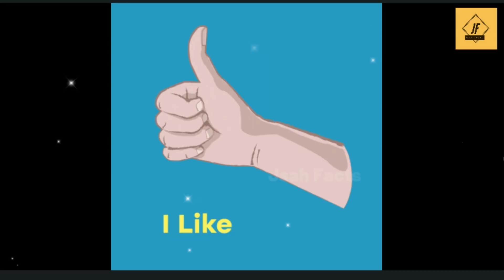Unbelievable! जंगल में ये 10 साँप हैं, तुम जान सकते हो?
जंगल के 10 सबसे जहरीला साँप | 10 जहरीला साँप दुनिया का | jangal ke 10 Sabse jahareela saanp

तो आज के इस video में मैं आपको दुनिया के 10 सबसे जहरीला सांप के बारे में  बताने वाल हूँ ,जो शायद हि आपने कभी इसे देखा होगा । यदि ये काटले तो बचना मुश्किल होता है।

जंगल के 10 सबसे जहरीला साँप
10 जहरीला साँप दुनिया का
दुनिया के 10 सबसे जहरीले साँप
दुनिया के 10 सबसे विषैले और घातक साँप
दुनिया के 10 सबसे विषैले और ताकतवर  सांप
दुनिया का सबसे बड़ा सांप
दुनिया का सबसे जहरीला जीव
भारत का सबसे जहरीला सांप
सबसे खतरनाक सांप
दुनिया के 5 सबसे जहरीले सांप
जहरीले सांप के नाम
कौन से सांप में जहर नहीं होता है
जहरीले सांप कितने प्रकार के होते हैं
सांपों का राजा कौन सा है
सबसे जहरीले सांप कौन सी होती है
देश का सबसे जहरीला सांप कौन सा है
पता कीजिए कि कौन से सांप विषैले होते हैं
भारत के सबसे जहरीले सांप कौन से हैं
दुनिया का सबसे खतरनाक सांप कौन सा है
भारत में कितने सांप जहरीले होते हैं
सबसे पुराना सांप कौन सा है
भारत का राष्ट्रीय सांप कौन सा है
सांप के बच्चे में जहर होता है क्या
सांप का जहर कितनी देर में चढ़ता है
सांप का जहर कितने घंटे में बढ़ता है
काले सांप को मारने से क्या होता है
सभी सांप जहरीले होते हैं क्या
सांप के जहर के 4 प्रकार क्या हैं
जहरीले सांप की पहचान कैसे होती है
सांप की उम्र कितनी है
सांपों की आयु कितनी होती है
सांपों की माता कौन थी
सांप के काटने पर क्या खाना चाहिए
सांप के काटने से कौन सा इंजेक्शन लगाया जाता है
सांप की केंचुली से क्या होता है
किस सांप की पूंछ में जहर होता है
क्या बॉल अजगर बिना संभोग के अंडे दे सकते हैं
क्या सांप अमर होते हैं
सांप का सबसे बड़ा राजा कौन है
विश्व का सबसे जहरीला सांप का नाम क्या है
कौन सा पौधा लगाने से सांप नहीं आता है
नंबर 1 सबसे घातक सांप कौन सा है
सांप बदला लेता है क्या
सांप क्या चीज से डरता है
सांपों का क्या पीछा करता है
सांप का दुश्मन कौन सा पौधा है
सांप किस गंध से नफरत करते हैं
कौन सा सांप दीवार पर चढ़ता है
क्या चूना सांपों को दूर रखता है
सांप काटने पर कौन सी जड़ी बूटी काम आती है
दुनिया का सबसे जहरीला पौधा कौन सा है
दुनिया का सबसे जहरीला सांप कौन सा है यहाँ जानिये
आश्चर्यजनक तथ्य क्या है
हैरान कर देने वाले रोचक तथ्य
5 रोचक तथ्य
ऐतिहासिक रोचक तथ्य
मजेदार रोचक तथ्य
ताइपन
ब्लैक माम्बा
टाइगर स्नेक
फ़िलिपीनी कोबरा
डेथ एडर
इस्टर्न ब्राउन स्नेक
इंनलैंड ताइपन
समुद्री सांप

jangal ke 10 Sabse jahareela saanp
duniya ke 10 sabase jahareele saanp
duniya ke 10 sabase vishaile aur ghaatak saamp
duniya ke 10 sabase vishaile aur taakatavar  saamp
duniya ka sabase bada saamp
duniya ka sabase jahareela jeev
bhaarat ka sabase jahareela saamp
sabase khataranaak saamp
duniya ke 5 sabase jahareele saamp
jahareele saamp ke naam
kaun se saamp mein jahar nahin hota hai
jahareele saamp kitane prakaar ke hote hain
saampon ka raaja kaun sa hai
sabase jahareele saamp kaun see hotee hai
desh ka sabase jahareela saamp kaun sa hai
Duniya Ka sabse jahreela saamp
duniya ka sabse jahrila saap in hindi
10 most poisonous snakes in the world
bhaarat ke sabase jahareele saamp kaun se hain
duniya ka sabase khataranaak saamp kaun sa hai
bhaarat mein kitane saamp jahareele hote hain
sabase puraana saamp kaun sa hai
bhaarat ka raashtreey saamp kaun sa hai
saamp ke bachche mein jahar hota hai kya
saamp ka jahar kitanee der mein chadhata hai
saamp ka jahar kitane ghante mein badhata hai
kaale saamp ko maarane se kya hota hai
sabhee saamp jahareele hote hain kya
saamp ke jahar ke 4 prakaar kya hain
jahareele saamp kee pahachaan kaise hotee hai
saamp kee umr kitanee hai
saampon kee aayu kitanee hotee hai
10 most venomous and deadliest snakes in the world
10 most venomous and powerful snakes in the world
The Biggest Snake In The World
most poisonous animal in the world
India's most poisonous snake
most dangerous snake
5 most poisonous snakes in the world
names of poisonous snakes
Which snake does not have poison
how many types of poisonous snakes are there
who is the king of snakes
what is the most poisonous snake
Which is the most poisonous snake in the country
Inland taipan
Taipan venom
Taipan snake bite
Western taipan venom
Coastal taipan
Inland Taipan length
Taipan meaning
How poisonous is a taipan
Which is deadlier black mamba or taipan
Has anyone survived a taipan bite
Why is taipan called taipan
Black Mamba Kobe
Black mamba attack
Can a black mamba kill an elephant
Black mamba bite
Black mamba venom effects
Black mamba scientific name
Tiger snake speed
Tiger snake bite
Black tiger snake
Eastern Tiger snake venom
Asian tiger snake poisonous and venomous
Tiger snake weight
Tiger snake venom
Philippine cobra skin
Philippine cobra Baby
Philippine cobra size
Philippine cobra vs king cobra
Philippine cobra facts
Philippine cobra bite treatment
Where is Philippine Cobra found
Philippine Cobra vs king cobra who would win